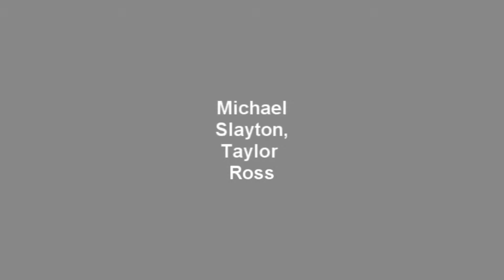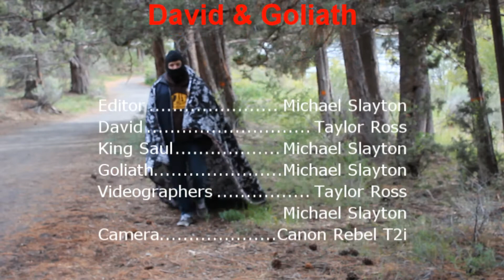David and Goliath Recreation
This was the final for bible as literature class for Mrs. leatherwood. Created by Michael Slayton and Taylor Ross

... (more info)